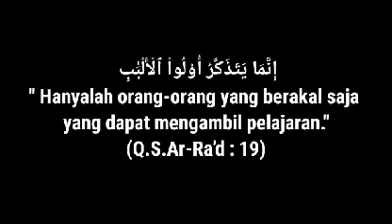Tanda Kamu & MANTAN sebentar lagi, segera balikan || Tanpa ada komunikasi apapun dengan dia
SAAT berpisah,  kamu dan MANTAN sama2 berproses. Beradaptasi dgn situasi baru, dgn rasa yg campur aduk. Seiring waktu,  kamu terus melangkah hingga STAGE-3 begitu juga MANTAN.  dan di tahap inilah 90% C-L-B-K terjadi.  Kamu kangen MANTAN dan MANTAN butuh tempat bersandar yg teruji...